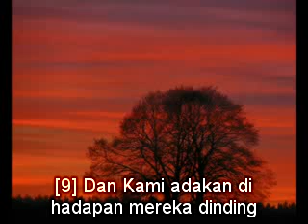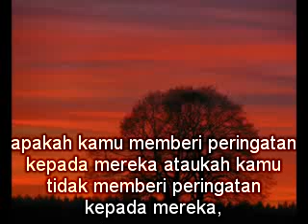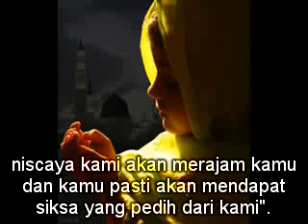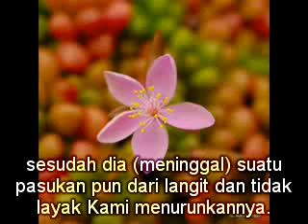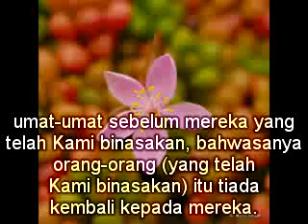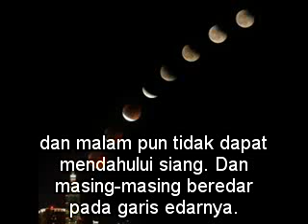Terjemahan Surah Yaasin (ayat 1-40)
Sentiasalah  mendengar bacaan alQuran walau dimana sahaja.
Jika mengulang selalu insyaallah anda akan menghafalnya

Bacaan oleh Saad Said AlGhamidi